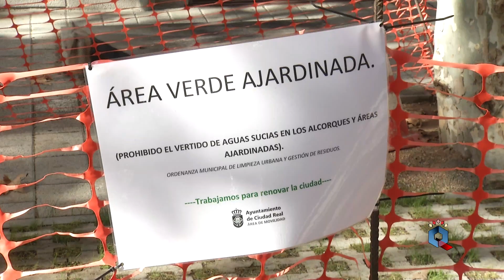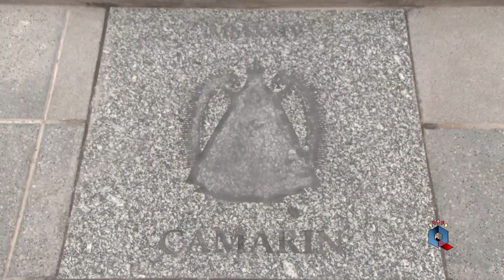El Psoe presentará 6 mociones en el pleno de este mes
Deportes, accesibilidad, sostenibilidad, urbanismo, mercado y cultura... el grupo municipal socialista presentará en el pleno de este último viernes de mes seis mociones. Su portavoz avanza detalles de cada una de ellas.